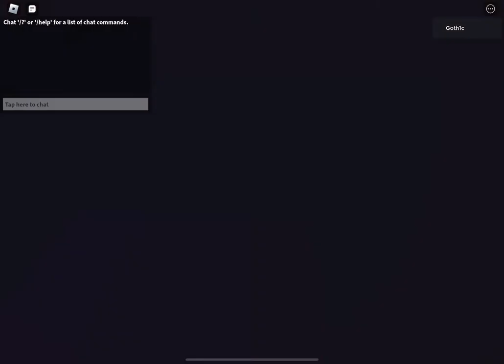Speedrunning doors until I die then the vid ends :)